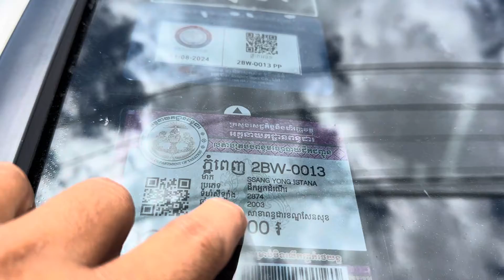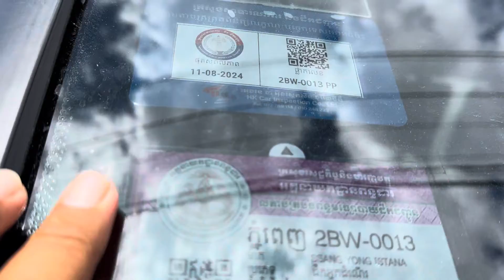03 SangYong istana 2003/15កៅអីបាតមេសុីនម្ចាស់ដេីមទឹមប្រេី/$12,xxx/te070969098/095944436/0972822001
ចាប់អារម្មណ៏ សូមខលមក :
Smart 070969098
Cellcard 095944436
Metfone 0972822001